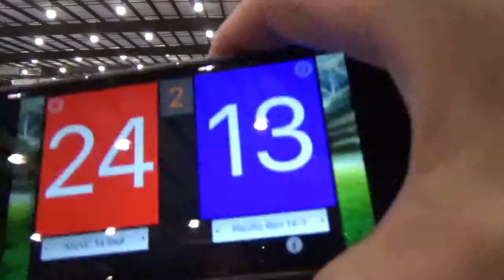MVVC 14 Red Far Westerns PacRim 14 1 Set 2